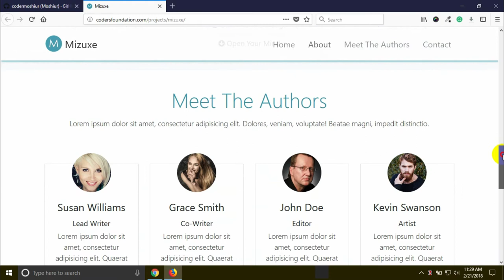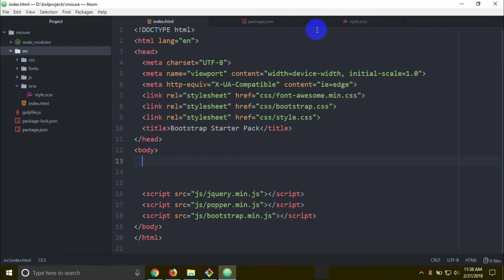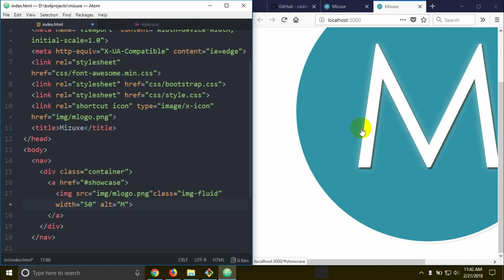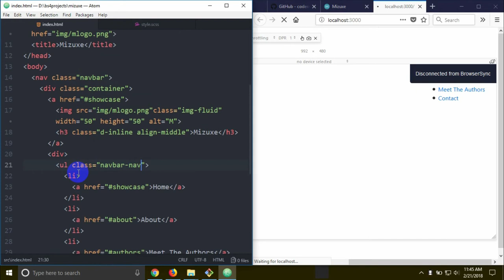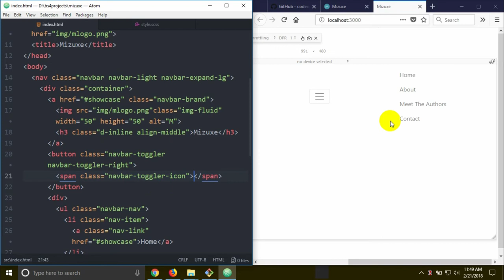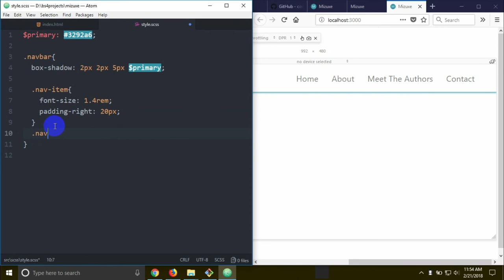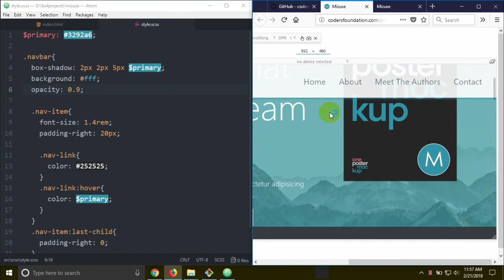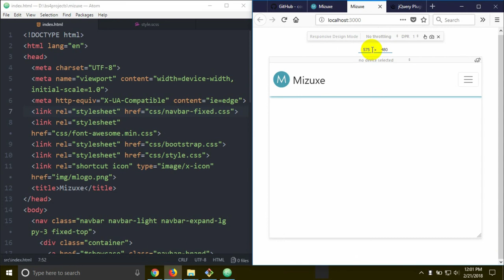Bootstrap 4 [#36] Project 2.0 - Mizuxe [Setup & Navbar]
In this tutorial, We will create a professional website using Bootstrap 4 called Mizuxe Book Theme.

Share the love, spread the word:

1) Share this free course to a friend
2) Share on Facebook